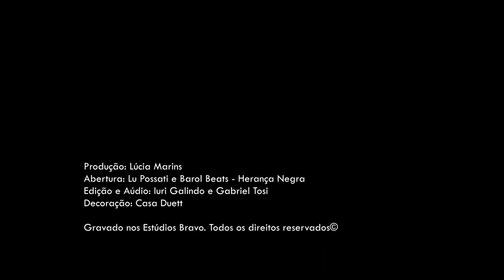Ana Paiva - Guia Capixaba Podcast #21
Ana Paiva é Terapeuta Holística e realiza atendimentos on-line de Mesa Radiônica, além de produzir conteúdo sobre Meditação